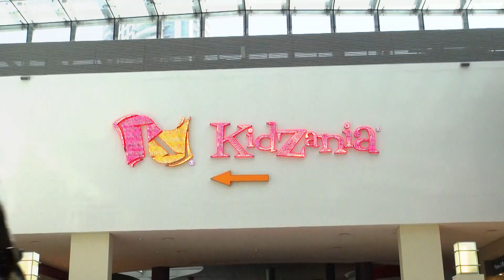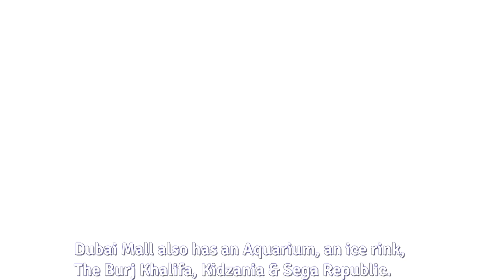A Local Kids Guide to Dubai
There are so many fun things for families to do in Dubai. These local kids share all their tips with you.